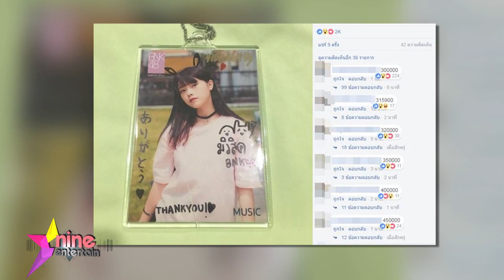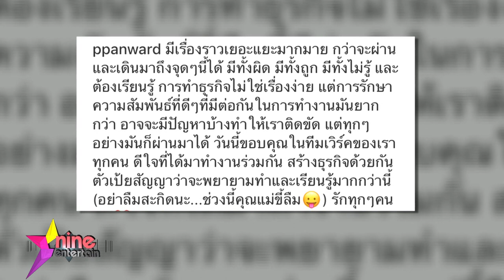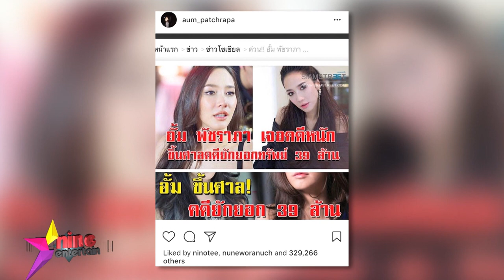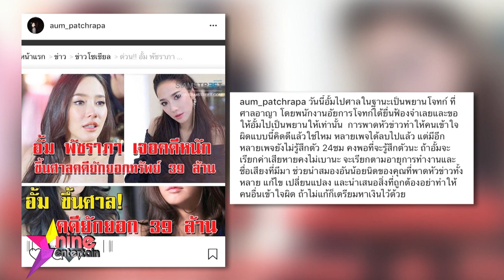ชมย้อนหลังรายกราไนน์เอ็นเตอร์เทนไนท์ไลฟ์ 21 มี.ค. 61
- กรี๊ดห้างแตก “โป๊ป-เบลล่า” ควงคู่ออกงาน
- แฟนๆตามเชียร์ “สายฟ้า-พายุ” ออกงานครั้งแรก
- BNK 48 ยืนยันไม่เกี่ยวข้องกับการประมูลภาพ
- “เดอะทอยส์” โต้ข่าวโกงอายุ ลอกเพลงดัง
- “เอ๋” ยอมรับมีเคลียร์ใจกับ “เป้ย”
- “ธันวา ราศีธนู”  ใน “เฮสนั่นลั่นทุ่ง”
- ปูเสื่อรอเผือก : "เกรซ" พกของขลังกันผี
- “ป้อง” ปะทะ “ไมเคิล หว่อง”  งาน Thai Night
- ฮอตออนไลน์ :  “อั้ม” เจอคดีหนักยักยอกทรัพย์